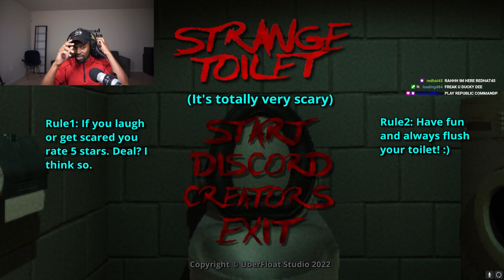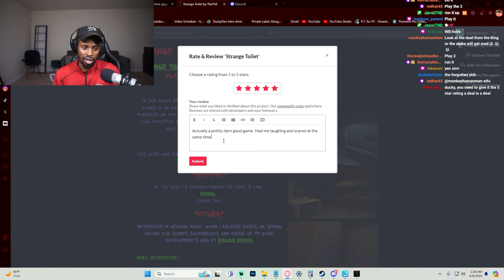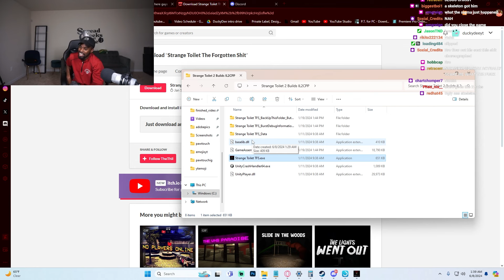This Game Will Make You Poop Yourself (Pun Intended)